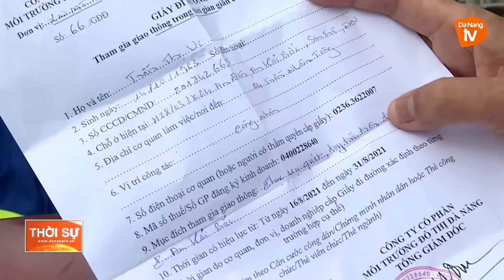QUYẾT TÂM BẢO VỆ VÀ MỞ RỘNG “VÙNG XANH”